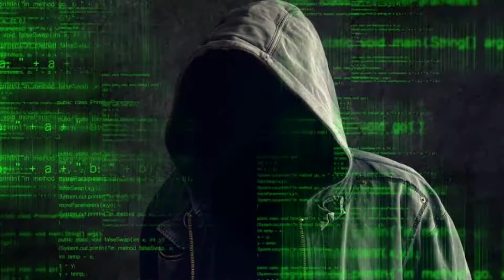क्या Dream11 hack हो सकता है सच्चाई देखो | How to hack dream11 | How to win Dream11 grand league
Dream11 hack | Dream11 hack to win | how to win Dream11 cricket tricks | how to hack dream11 app